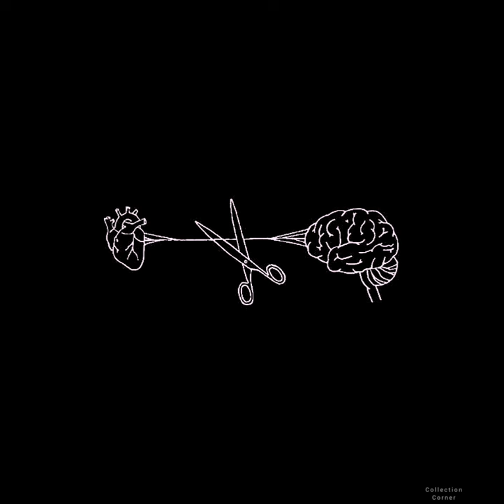Black Heart Dp🖤 | Broken heart Black dpz | Broken heart dps with black background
Your Query

black dpz for whatsapp
black dpz sad
black dress dpz
black dress dp
black dress girl dp
facebook dpz
facebook dp pic
dpz for facebook
fb dpz
facebook dp pictures
whatsapp dp pictures for girls
whatsapp dp images
whatsapp dpz for girlz 2023
whatsapp dp new
insta dpz for fb

Girls hide face dp | trending dps | 😍 Dp Pictures For Whatsapp 💕 Hidden Face Dp For Girls 😉 Dp Pose

🦋Stylish hidden face girls dpz | 💞dp pictures for whatsapp | 🌼profile pic | hd dp images

😍 Dp Pictures For Whatsapp 💕 Hidden Face Dp For Girls 😉 Dp Pose

Isha Fashion Vibes

💞Dp or profile picture Poses |🔥stylish hidden face girls dpz|🦋 Snapchat hide face Poses | dp ideas
👻stylish hidden face girls dpz | 🦋Snapchat hide face poses | dp pictures for whatsapp | profile pic
🔥Awesome hidden face girls poses |🖤dp pictures for whatsapp |💔photo Poses Ideas | attitude girls dpz
🦋Best stylish photo Poses for girls 2022| 💞Awesome photography Poses Ideas | Best profile pic Ideas
🦋Awesome hidden face girls dpz |💞 dp pictures for whatsapp |❤️ profile pic idea| hd dp pic🌼
🔥Mirror selfie dpz | 👻Snapchat hide face poses | dp or profile poses |  stylish hidden face dp ideas
🦋Stylish hidden face girls dpz | 💞dp pictures for whatsapp | ❤️profile pic ideas |🌼 hd dp pic

Dp pictures for WhatsApp , dp or profile pic